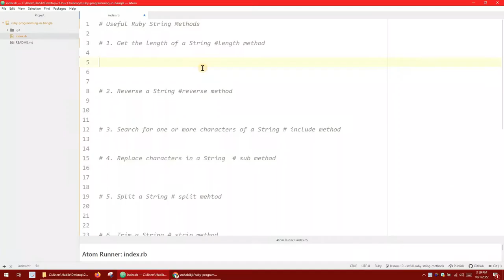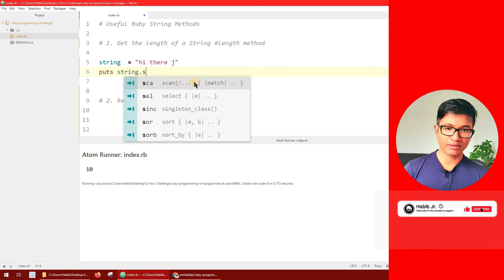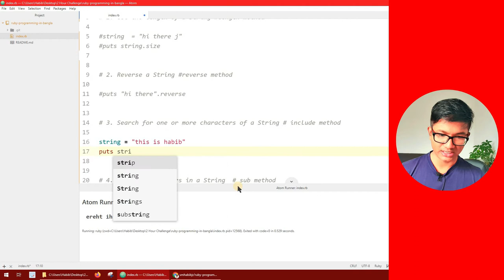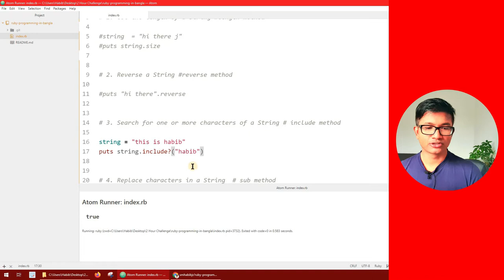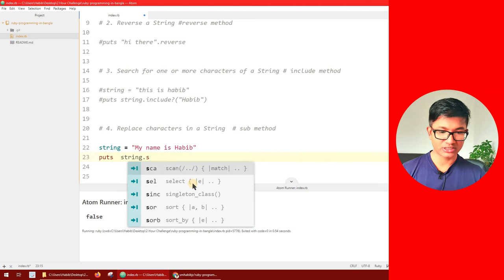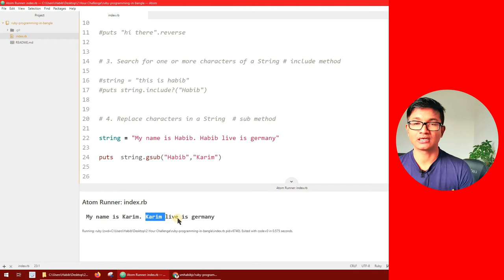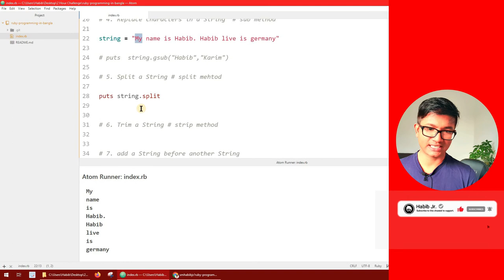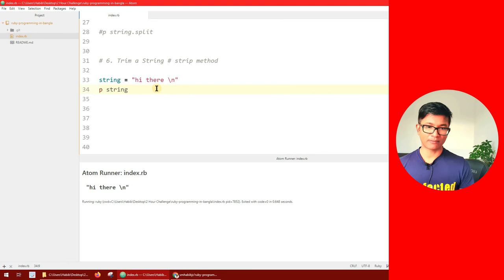#13 Useful Ruby String Methods - Part 01 | Ruby Programming in Bangla | Muhammad Habib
Ruby একটি Object Oriented Programming language এবং Server side scripting Language.

এই ভিডিও সিরিজে Ruby প্রোগ্রামিং নিয়ে সহজ বাংলা ভাষায় অালোচনা করার চেষ্টা করেছি।

অাশা করছি এই ভিডিও সিরিজ অাপনাদের উপকারে অাসবে। বিশেষ করে নতুন প্রোগ্রামার।

এই ভিডিওতে Ruby কি? কেন এটাকে Object Oriented Programming language বলা হচ্ছে? এবং কেন Ruby শিখা অামাদের উচিত এই সকল বিষয় নিয়ে অালোচনা করা চেষ্টা করেছি।

অামি নিজেও একজন ছাত্র তাই অামার explanation এর মধ্যে যদি কোন ভুল হয় দয়া করে কমেন্সে জানাবেন।

⭐️Video Contents ⭐️

1. 0:00 Introduction
2. 0:37 Intro